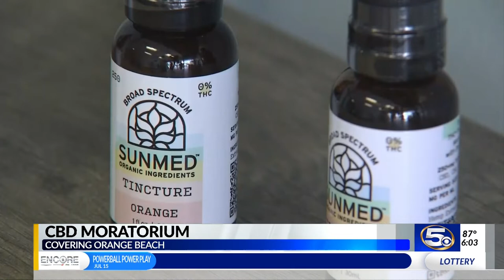VIDEO: CBD Moratorium in Orange Beach